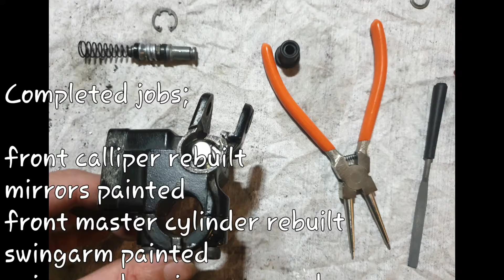Kasi update. ZZR250 rebuild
short update to catch you up with the progress on Kasi.
there's a few other jobs I've completed but, forgot to list.

I'm in no rush to get her done at the moment so, its just a job here or there when ive got some spare time.

@Kawasaki_DownUnder on Instagram

and find our spare parts @